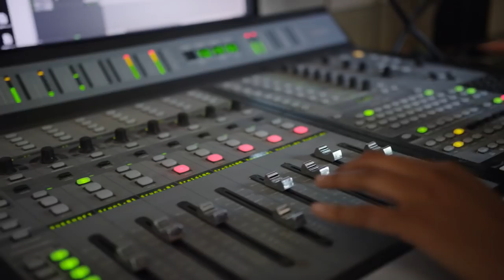BALI: BEATS OF PARADISE | Official HD Trailer (2018) | DOCUMENTARY | Film Threat Trailers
BALI: BEATS OF PARADISE is a visionary tale that examines the collective wisdom and talent of Wenten and Grammy Award-winning vocalist Judith Hill (20 Feet from Stardom), as they join forces to reignite gamelan - Bali’s rhythmic style of classical music. After 40 years of teaching and performing gamelan all over the world, Wenten is approaching retirement and aware of the fleeting popularity of his homeland’s beloved musical tradition. At the same time, Hill is looking for a distinctive sound for a new piece of music she’s composing. After meeting, the two agree on collaborating by blending the sounds of classic funk with the beats of Bali. The final result is an epic music video that catapults gamelan into the digital age.

Starring Judith Hill, Norman Hollyn and Don Hall. Directed by Livi Zheng.

World Premiere on November 7, 2018.